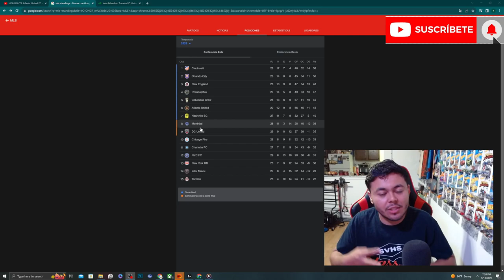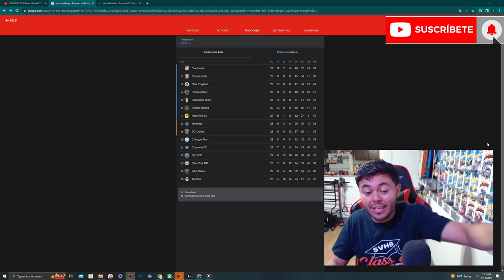INTER MIAMI VS TORONTO FC HISTORIAL + PREVIA MESSI ESTA DE VUELTA 😈